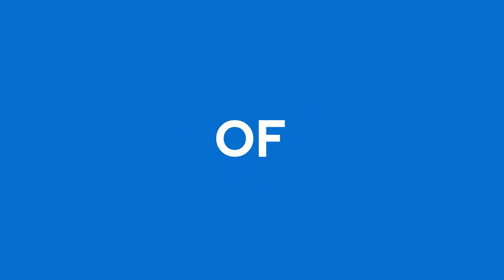Teaser - TDC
=== 188Esports ===
เพิ่มความสนุก และ ความเร้าใจถึงขีดสุด, เปลี่ยนทุกช่วงเวลาในการแข่งขันให้เป็นมูลค่า ได้ที่ 188Esports คลิกเลย